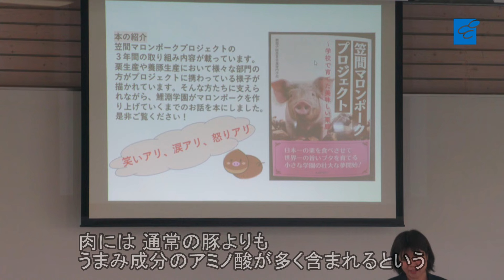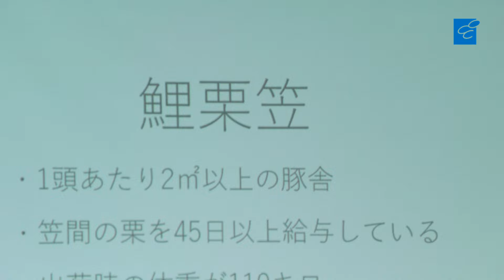笠間のクリ餌に ブランド豚肉 「笠間マロンポーク リリカ」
鯉淵学園農業栄養専門学校（水戸市）は20日、笠間市産の規格外のクリを飼料として育てた〝クリ豚〟のお披露目会を開いた。同校は、豚のブランド名を「笠間マロンポーク　リリカ」と命名し、発表した。肉には、通常の豚よりもうまみ成分のアミノ酸が多く含まれるという。笠間市の山口伸樹市長をはじめ、クリの生産者ら45人が出席。中心になって開発に取り組んだ同校の栄養士、小田野仁美さんの講話に聞き入り、肉の試食を行った。

同校は２０２２年から、それまで廃棄されていた分のクリを餌に混ぜて豚を育てようと、飼育手法の開発に取り組んできた。

餌の材料となる規格外などのクリを集めるため、農家に個別に問い合わせ、協力を依頼。豚に与える飼料でのクリの配合割合や給餌期間の試験を行った。小田野さんは「クリを通じて人とのつながりができた。今後も肉質の改良に努めたい」と語った。

さらに、長谷川量平学園長がブランド名を発表。漢字で「鯉栗笠（リリカ）」と表記し、「鯉淵学園」と「笠間」を「栗」でつないだ。同校の総意で決めたという。クリ生産者で80代の夫妻は「処分に困っていたクリの渋皮や鬼皮を回収してくれた」とし「甘みもある。立派に役立ててもらえて一層おいしく感じる」と話した。